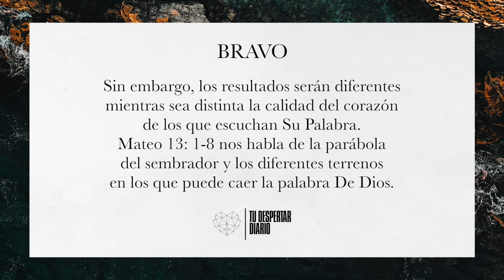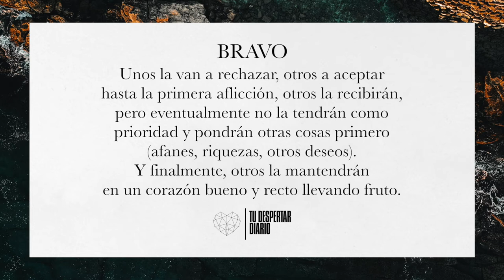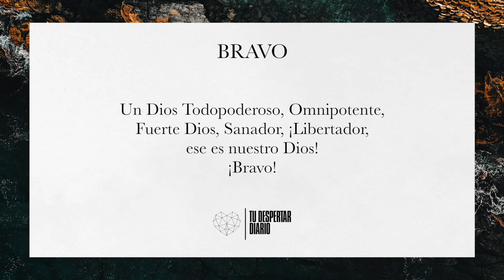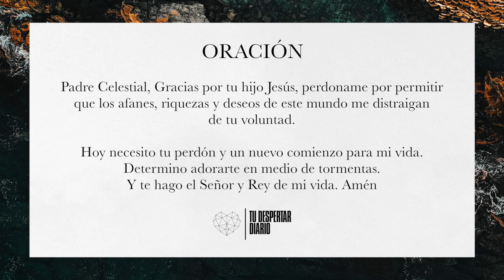#6 - Declara Su Gloria - Tu Despertar Diario | Nathan & Mary Ironside Devocional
* Como Ministerio hemos creado TU DESPERTAR DIARIO como devociónal diario para tu vida con Nathan & Mary Ironside